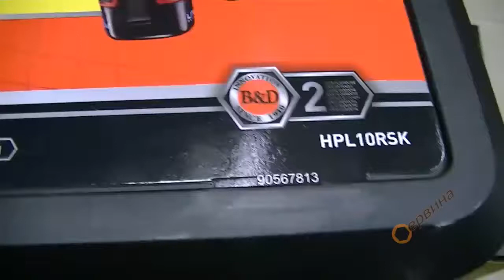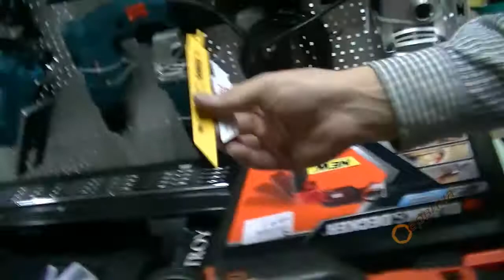Акумулаторна ножовка Black&Decker HPL10RSK - 10.8V/1.3Ah Li-Ion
- Многофункционален акумулаторен трион за рязане на: метал, пластмаса, дърво, сухо строителство и много други
- Ултра лек и компактен, идеален за работа в тесни пространства
- LED осветление за осветяване на работните места
- Дръжка с различни позиции на работа
- Електронно регулиране на скоростта, което осигурява по-добър контрол в различни приложения
- Смяна на ножа без нужда от инструменти, 3 позиции на рязане